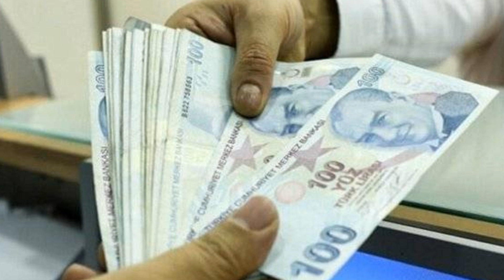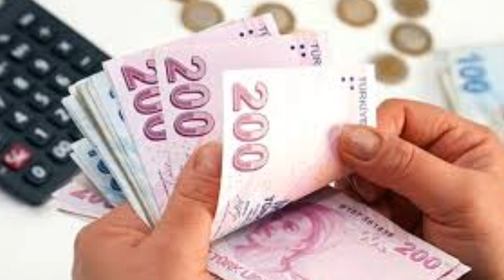Sondakika! Eyt ŞARTLI ÇIKTI !!! 2 Şart Açıklandı Bakandan Açıklama geldi!! ssk bağ-kur